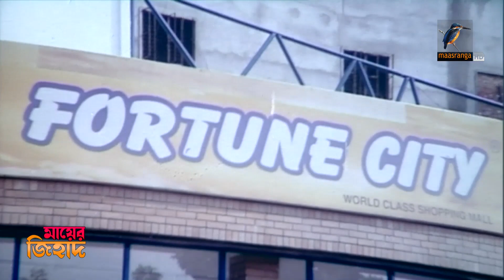নারী অধিকার প্রতিষ্ঠা করতে কাজ করবেন রাজীব | Mayer Jihad | Shakib Khan, Rajjak | Bangla Movie Scene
Presenting a Bangla movie scene and action clip "নারী অধিকার প্রতিষ্ঠা করতে কাজ করবেন রাজীব" from Bangla Movie “Mayer Jihad” starring Shakib Khan, Purnima, Rajjak, Misha Sawdagor and more. It is a very interesting part of the movie. Hope you will enjoy all of our Bangla Movie collection and movie clips and Bangla movie comedy scenes.

Watch your favorite Movies only on Maasranga Movies!
Maasranga Movies YouTube channel is the complete package of unlimited entertainment.

Movie : Mayer Jihad
Cast: Shakib Khan, Purnima, Razib, Misha Sawdagor
Produced: MD:  Liyakot  Ali
Story Direction Screenplay Dialogue: Deloware Jahan Jhontu
Label : Chaya Chobi

*** ANTI-PIRACY WARNING ***
This content is Copyright to Maasranga Movies. Legal action will be taken against those who violate the copyright of the following material presented!